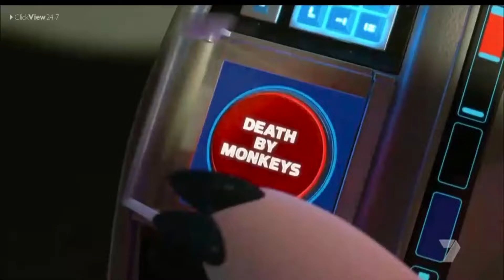Woody Jessie and buzz running from the Death by monkeys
Hamm presses the death by monkeys button releases a barrel then drops to the ground then buzz woody and Jessie ren from it and they got chased by monkeys
Movie toy story 3 (2010)